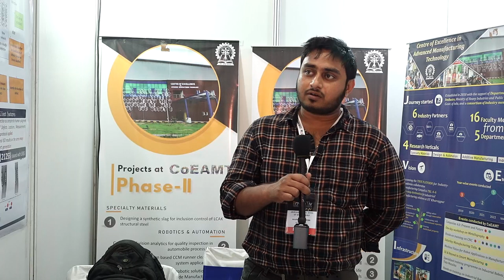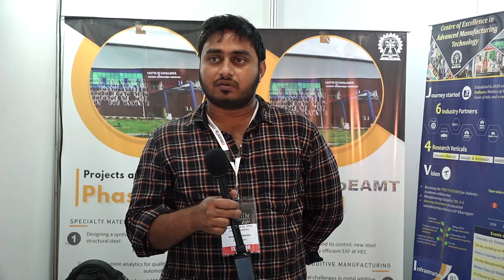IInvenTiv 2024 IN5: AI Based Weld Defect Detection from Radiography Images (IIT Kharagpur)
In fabrication sectors like shipbuilding, automotive, and aerospace, radiography testing is pivotal for welded components. Manual assessment is cumbersome and error-prone, necessitating skilled professionals. Despite attempts to automate with AI, human assessments are preferred for certainty. Centre of Excellence in Advanced Manufacturing Technology, IIT Kharagpur and Garden Reach Ship Builders and Engineers Ltd. (GRSE) jointly developed a software iWeld to automate this procedure. It is an AI-enabled NDT software, mimicking manual steps for defect detection in weld radiographs. It identifies defects like blowhole, porosity, wormhole, lack of fusion, and inclusion with human-like accuracy—following NES-773 and ISO-10675 standards. iWeld assesses six images per minute, outpacing an  5-10 minutes evaluation time of experts.  Daily evaluations in GRSE report satisfactory results using this software. This solution is certified by Indian Register for Shipping (IRS) (Certificate no. : 2023PC001). Also, joint copyright with GRSE has been filed against iWeld (Diary No : 2I253/2023-CO/SW).

Present TRL : 9